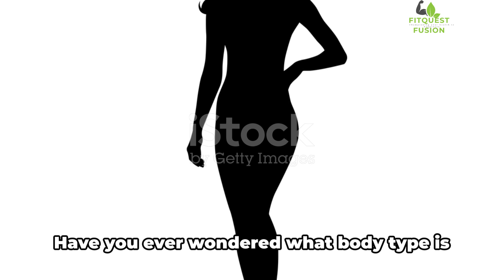The Most Attractive Body Type According to Science - Revealed! [2024]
Discover the science behind attraction in our latest video, "The Most Attractive Body Type According to Science - Revealed! [2024]." In this eye-opening exploration, we delve into the research and studies that highlight what body types are universally considered attractive and why. We analyze factors such as body proportions, health indicators, and cultural influences that shape our perceptions of beauty.

Join us as we break down the findings from leading scientists and psychologists, and see how these insights can help you understand the dynamics of attraction. Whether you're curious about societal standards or looking to boost your self-confidence, this video offers valuable information and a fresh perspective on body image.